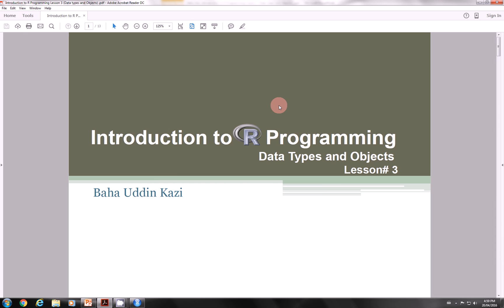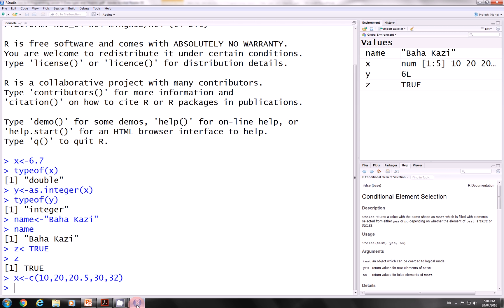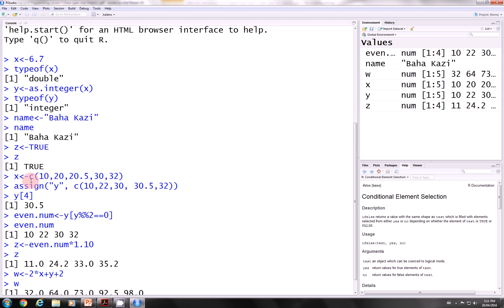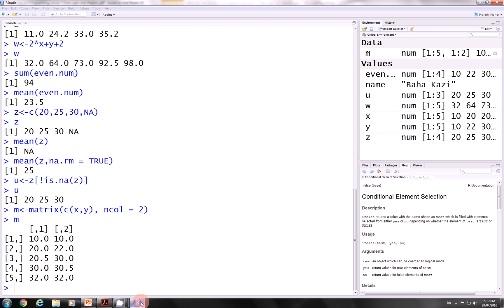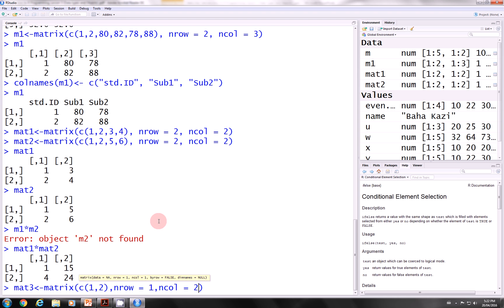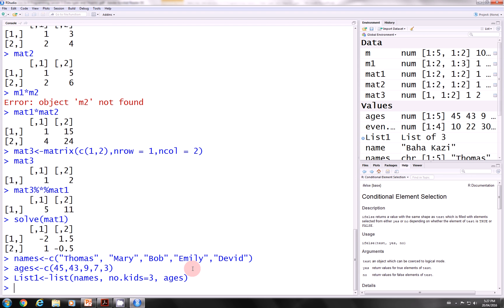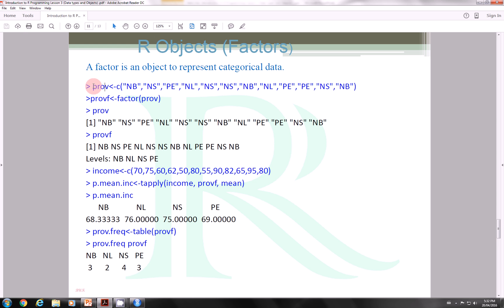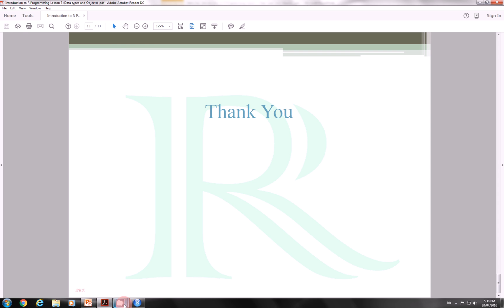Introduction to R programming Lesson 3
Introduction to R programming Lesson 3. This is a video tutorial on R programming. In this tutorial we will learn about different data types and objects such as vectors, matrix, list, data frame etc.